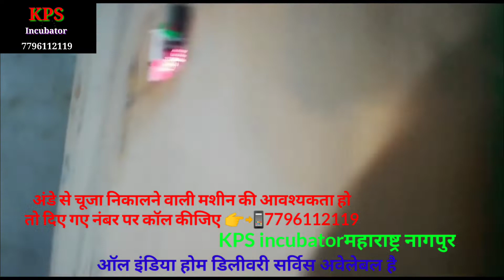100अंडो का सेमी आटोमेटिक अंडे से चूजा निकालने वाली मशीन 🥚🐣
100अंडो का सेमी आटोमेटिक अंडे से चूजा  निकालने वाली मशीन 🥚🐣

यह मशीन अंडे से चूजा निकालने सही मायने परफेक्ट है
यह मशीन मुर्गियों के अंडे में से चूजे ज्यादा संख्या में आसानी से निकाल सकते
यह मशीन 100 अंडों की है।